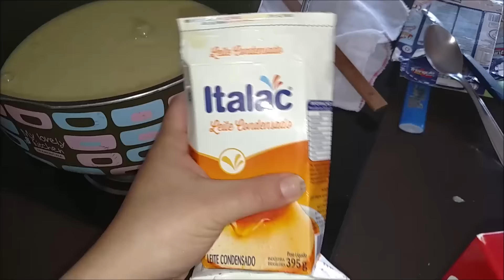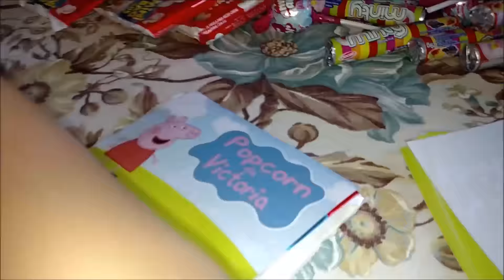VlogandoaFesta - Receitas, Centro de Mesa e Muita Diversão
Snapchat lisievi
Instagrem LISIANESF77
Contato
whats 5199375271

Parcerias